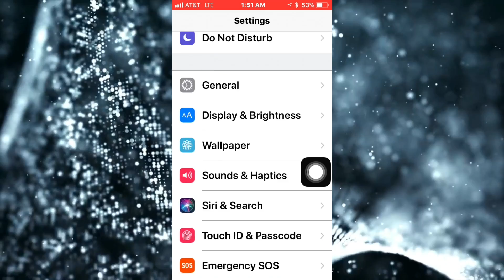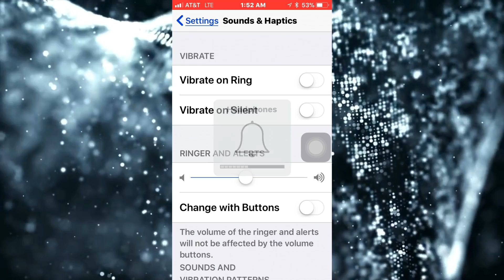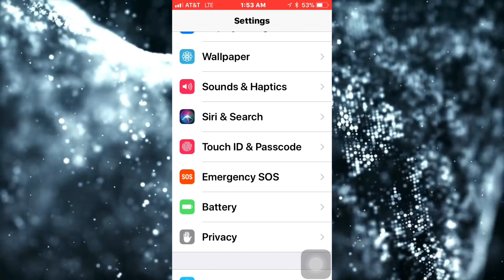Por Que Mi Alarma No Suena Fuerte | Ringtone No Se Escucha Bien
➜ MIS FAVORITOS

✅MI POPSOCKET
📕LIBRO QUE CAMBIO MI VIDA
💸LIBRO PARA ESCONDER DINERO
🤓MI MOCHILA
📸CAMARA (sin lente)
🔭LENTES
🎙MICROFONO DE SOLAPA
🔛EXTENCION DE MICROFONO
🎤MICROFONO MAS GRANDE
🤹🏻‍♂️FIDGETSPINNER
📱ESTUCHE DE BAMBO

THANKS FOR THE GREAT MUSIC 🎼 TO;
Title: Ocean
Artist: Ehrling
Genre: Dance & Electronic
Mood: Bright

THANKS FOR THE GREAT GRAFICS

Spanglish Apps